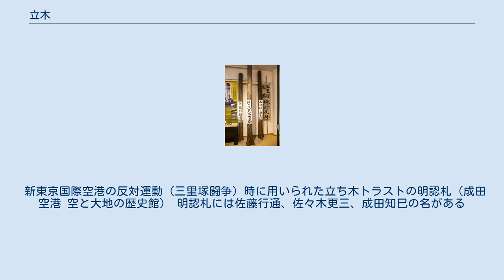立木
立木（たちき、りゅうぼく）、立ち木（たちき）とは、地面に生育している樹木をいう。
また、法律上特定の樹木に関して立木（りゅうぼく）と定義して特別の扱いをすることがある。
 日本においては、一般に言う立木（たちき）・樹木のうち、立木ニ関スル法律（立木法、りゅうぼくほう）の適用対象となるものを立木（りゅうぼく）と定義している。
立木法では、立木とは「一筆の土地又は一筆の土地の一部分に生立する樹木の集団で、その所有者が本法により所有権保存の登記を受けたるもの」のことをいうと定義する。
 立木は土地の定着物であり、不動産とされる。
原則として、土地の構成部分とされ、独立の取引対象とはならない。
しかし、伐採前の立木のまま取引をする慣行があるため、立木法で対抗要件として立木の登記をすることにより、独立の取引対象となる。
また、立木登記がされていなくても、明認方法をした場合にも、独立の取引対象となる。
 明認方法とは、立木の幹の一部を削り所有者の住所氏名を墨書したり、それらを書いた札（明認札）を立木に掛けたりすることであり、登記をしなくても慣習的に対抗要件を満たすとされている。
これを利用して、土地収用の問題が起きたときなどに、反対派が立木を所有して抵抗する「立木トラスト」（一木運動）とよばれる手法がとられることがある。
 新東京国際空港の反対運動（三里塚闘争）時に用いられた立ち木トラストの明認札（成田空港 空と大地の歴史館） 明認札には佐藤行通、佐々木更三、成田知巳の名がある